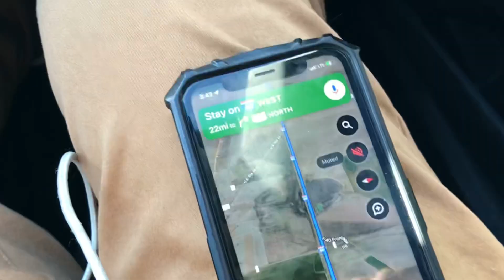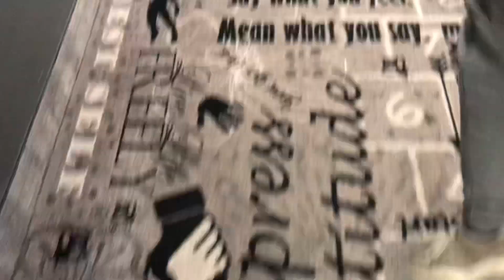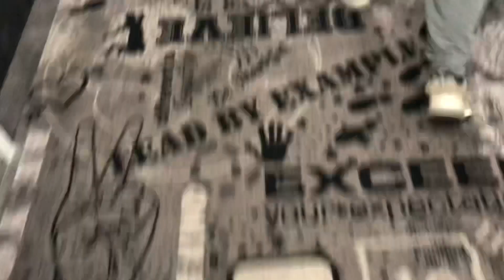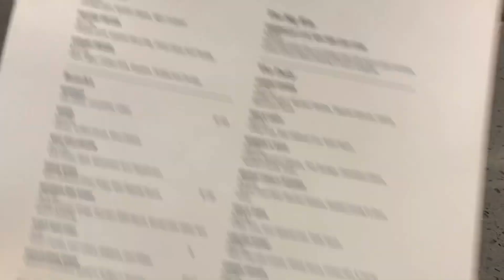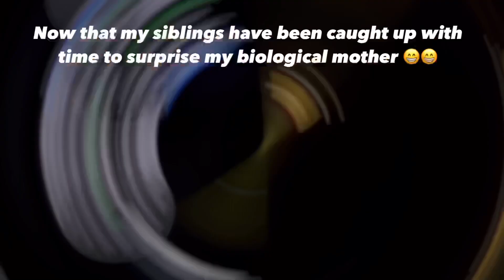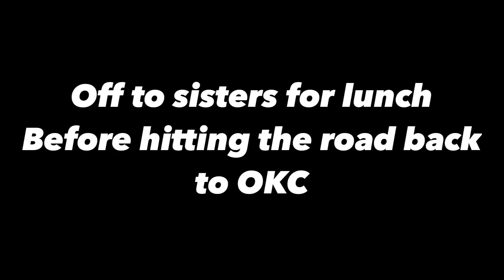We found my Biological Family! Off to see my roots :)